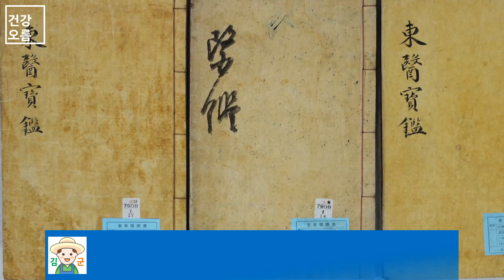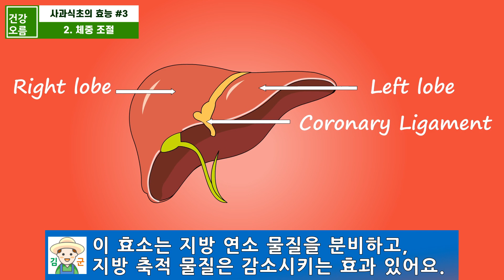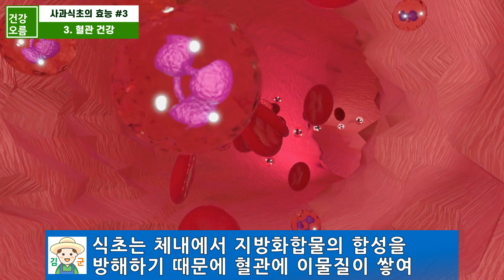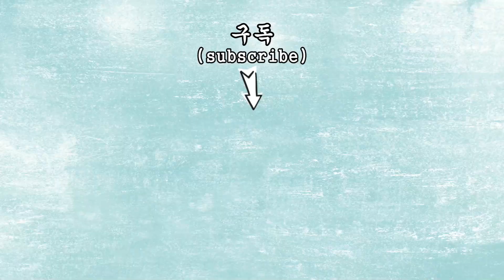혈당과 내장지방이 알아서 내려갑니다! 잠자기 전에 이건 꼭 드셔보세요~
식초는 독특한 향과 신맛으로 다양한 요리에 활용되는 발효식품 중 하나입니다.
맛과 향은 물론 건강상 이점이 많은 식초는 예로부터 식용과 약용으로 사용되어 왔는데요.
동의보감에도 식초는 성질이 따뜻하고 독이 없으며, 죽은 피나 나쁜 기로 생기는 종양을 풀어준다고 기록되어 있습니다.
특히 가장 대중적인 사과식초는 구하기도 쉽고 가격도 저렴해 누구나 쉽게 섭취할 수 있습니다.
오늘은 우리 건강에 큰 도움을 주는 사과식초의 효능과 먹는 방법 그리고 주의사항에 대해 알아보겠습니다.

1. 염증이 걱정되고, 강황의 시너지 효과를 고려한다면 오름환!
2. 위가 예민하고, 소화가 되지 않아 걱정이면 위오름환!
3. 장이 민감하거나 화장실 가는게 힘들다면 장오름환!